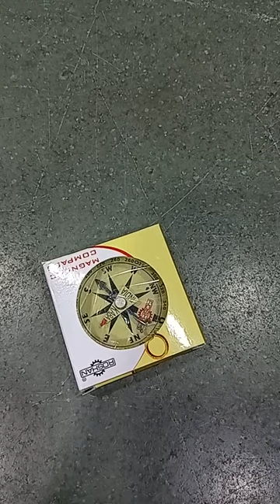🧭 Magnetic Compass 🧲 (QIBLA NUMA) | ✅ All over India Working | Al Muzn Mini Mall TravelComforts😇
✅ All over India Working

💰Al Muzn Price : Rs.80/- Only

Just buy it & Enjoy your savings with best shopping experience.

📍AL MUZN MINI MALL
Shop No.13, Bldg No.1, B-Wing, Nabeel Complex, Behind Maharaja Corner, Near Mumbra Public School, Amrut Nagar, Mumbra, Thane - 400612